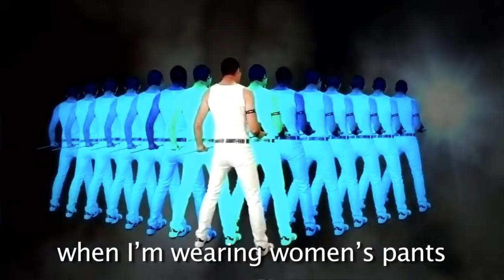Head of Cabbage.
Mitt tries to access the Obama server, but right now Obama is experiencing dial-up issues at the moment.

Huge thanks to dawid for the suggestions!

The dance beat is called "Pitch Slap" by Lee Richardson, Richard Macklin, and Tom Ford.  You can listen to it here:

I guess that's it.  I'll see you all soon!
~SPG685